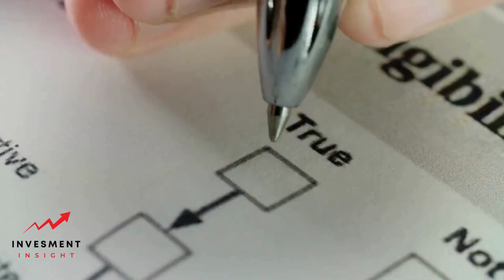How Soon Can I Refinance My Mortgage: A Guide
Refinancing a mortgage involves replacing an existing loan with a new one. It can help lower monthly payments, reduce interest rates, or shorten the loan term.

Understanding when you can refinance is important to take advantage of potential cost savings.

When considering a mortgage refinance, it is crucial to know the current interest rates and the requirements for refinancing. Additionally, factors such as credit score and home equity play a role in determining when it is feasible to refinance.